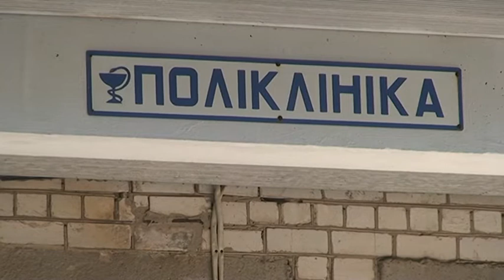Візит у Смілу народного депутата України Ірини Сисоєнко